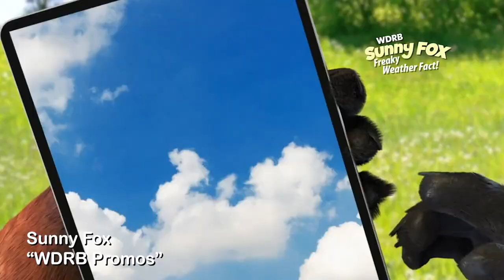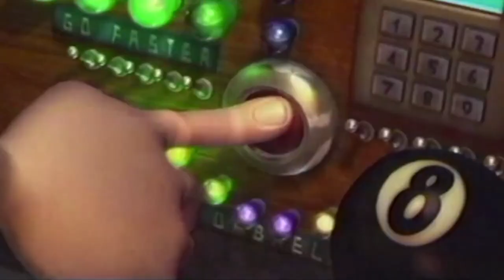Award winning BodyOfWork demo for SOVAS 2021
Debi won the SOVAS award for "Body of Work". Here is the reel that was submitted.

Voice actor Debi Derryberry: the voice of your favorite characters from tv and games like Jimmy Neutron, Toy Story (Aliens), Coco Bandicoot, Draculaura, F is For Family (Bridget, Maureen, Phillip), The Grim Adventures of Billy & Mandy (Nergal Jr.), Zatch Bell, Final Fantasy (Fayth), Genshin Impact (Tubby), Sailor Moon (Diana), The Loud House (Miss Allegra, Auntie Pam), and more!